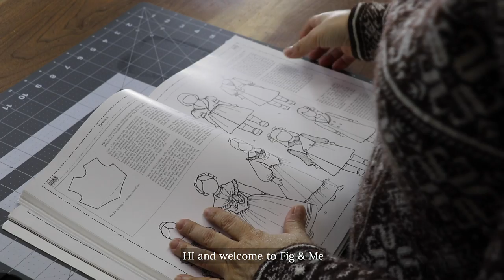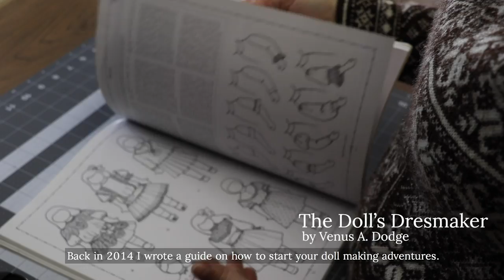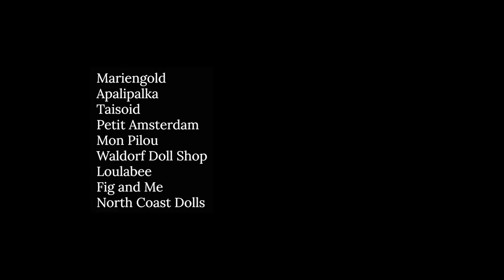How To Start Your Dollmaking Adventure With Natural Fiber Art Dolls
Learning to make Natural Fiber Art Dolls is incredibly fun and a great way to exercise many different crafting techniques, from sewing, knitting, wig making, shoe making, stuffing, pattern design, wool sculpting and more. In this video I hope to give you a good definition so you can better decide which is the style you are after and a list of teachers and resources so you can get started. I hope this video  is helpful to you on your making journey.